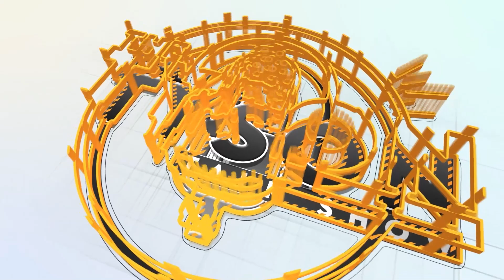EPISODE 22. FEAT @ BAMANG SIMON || THE TYSON TALK SHOW